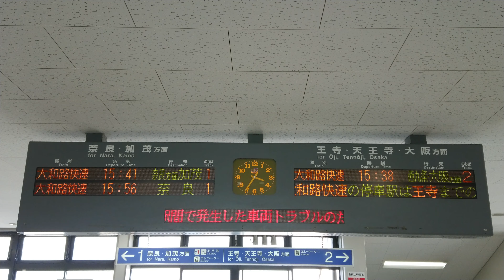【未更新】大和路線 大和小泉駅 改札口 発車標（4K）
サイン板：奈　良・加　茂 方 面／王　寺・天王寺・大　阪 方面